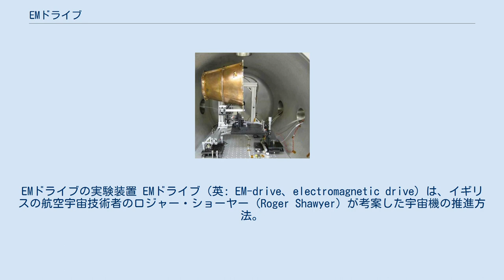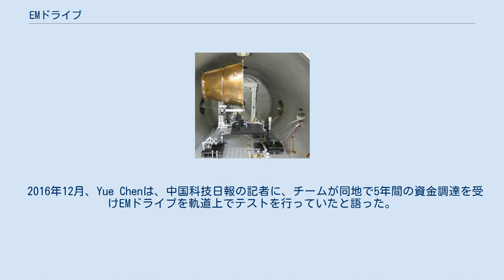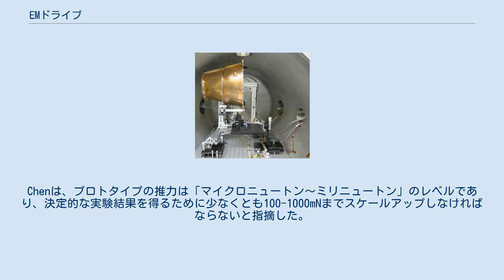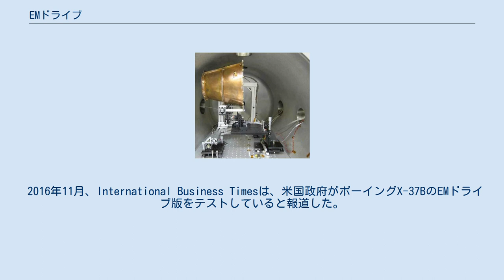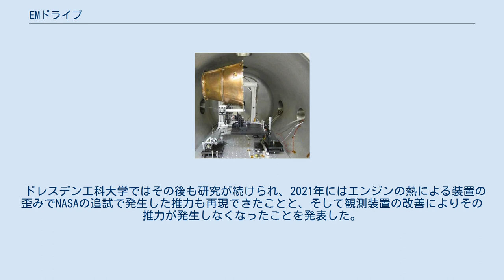EMドライブ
EMドライブの実験装置 EMドライブ（英: EM-drive、electromagnetic drive）は、イギリスの航空宇宙技術者のロジャー・ショーヤー (Roger Shawyer) が考案した宇宙機の推進方法。
ロケットエンジンなどの既存の推進機関とは異なり、推進剤なしで推力を生み出すとされた。
EMドライブは、サテライト・プロパルジョン・リサーチ社により2001年に発表された。
Radio frequency resonant cavity thruster（無線周波数共振空洞推進器）とも。
しかし後の追試の結果、EMドライブの推力とされたものは外部の力を誤検出したものであったと結論されている。
 EMドライブは、マイクロ波を円錐形の鏡の密閉容器内で反射させるという機構からなるシステムである。
EMドライブの原理では、既存のロケットエンジンやイオンエンジンが推進剤を噴射する反作用で加速するのとは異なり、推進剤を用いず推進力が得られるとされていた。
これは、太陽電池などで電力を確保できれば、半永久的に加速が続けられることを意味しており、実現するのであれば画期的な推進機関になると考えられた。
 一方で、外部とのやり取りをせずに推進力を得られるという主張に対しては、当初から運動量保存の法則に反しているとの激しい批判も寄せられていた。
永久機関や異星人の宇宙船、反重力装置などの疑似科学の一種だとする科学者も多く、英国政府の援助も早期に打ち切りとなっていた。
 2016年、推力発生のメカニズムにウンルー効果が関わっているのでないかという仮説が提案された。
ただし、この仮説は光子が質量を持ち、真空中の光速が変化するとする仮定に立脚しているため、主流科学とは大きく乖離していた。
 複数の研究機関が追試を試み、推力が観測されたと報告されたこともあったが、最終的にドイツのドレスデン工科大学での追試により、EMドライブの推力とされたものは外部の力を誤検知したものだったことが確認され、終焉を迎えた。
 EMドライブの追試は、複数の研究機関により試みられた。
 中国の西北工業大学の研究チームは2010年、2.5 kW の電力を使用したシステムで720 mN の推力を生み出すことに成功したと発表した。
 2016年12月、Yue Chenは、中国科技日報の記者に、チームが同地で5年間の資金調達を受けEMドライブを軌道上でテストを行っていたと語った。
Chenは、プロトタイプの推力は「マイクロニュートン〜ミリニュートン」のレベルであり、決定的な実験結果を得るために少なくとも100-1000mNまでスケールアップしなければならないと指摘した。
それにもかかわらず、彼の目標はドライブの検証を完遂し、その技術を「できるだけ早く」衛星技術の分野で利用できるようにすることだと述べた。
 2014年、アメリカ航空宇宙局 (NASA) のイーグルワークス・チームは、西北工業大学と同様のエンジンで実験を行った結果、中国チームによる報告の一万分の一以下ではあるが、30〜50 μNの推力が発生したことを発表した。
2015年には、真空チェンバー内でも推力が発生したことが報道されている。
2016年11月改めてNASAが発表した報告によると1.2±0.1mN/kWの推力を生じるとされている。
 2016年11月、International Business Timesは、米国政府がボーイングX-37BのEMドライブ版をテストしていると報道した。
 一方で、2018年5月に発表されたドイツのドレスデン工科大学による追試結果では、同じくEMドライブから4 µNの推力が観測されたものの、EMドライブの向きを90度変えても、またEMドライブを稼働させず実験装置のみを起動させた状態でも同じ推力が観測されてしまったことが報告されている。
研究チームはこの結果について、EMドライブの推力とされてきたものは、地球の磁場と電源ケーブルの電磁相互作用によって生じた力ではないかと分析している。
 ドレスデン工科大学ではその後も研究が続けられ、2021年にはエンジンの熱による装置の歪みでNASAの追試で発生した推力も再現できたことと、そして観測装置の改善によりその推力が発生しなくなったことを発表した。